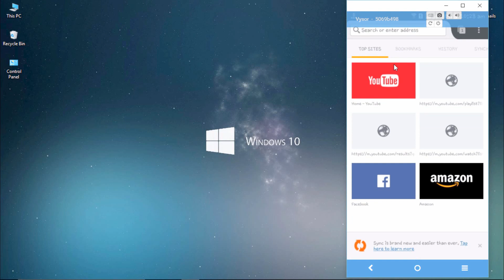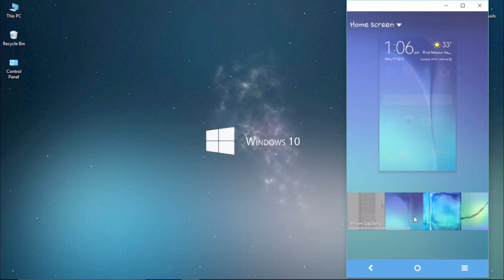HOW TO PLAY YOUTUBE VIDEOS IN BACKGROUND |FIREFOX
hi friends this is vicky from SVRTech
in this video i am going to explain you